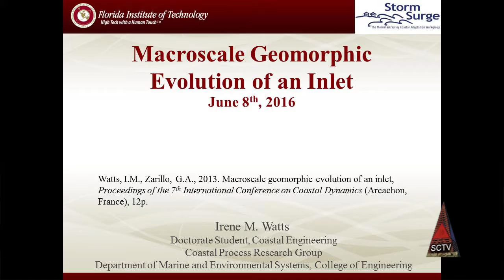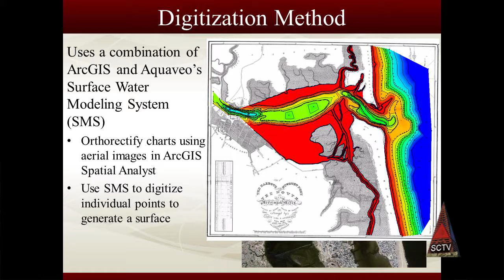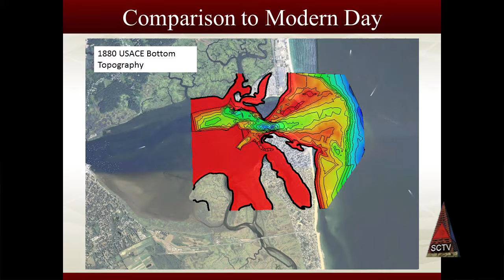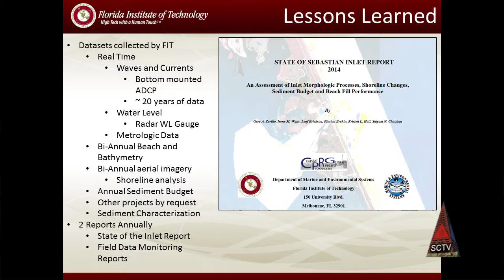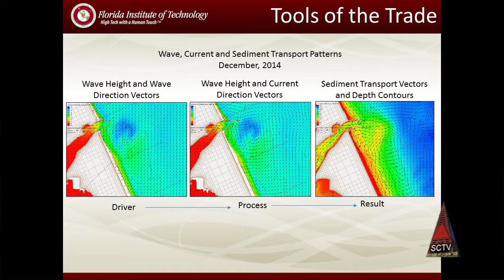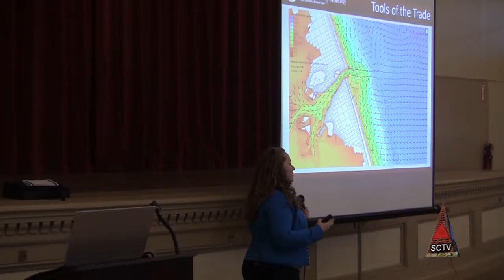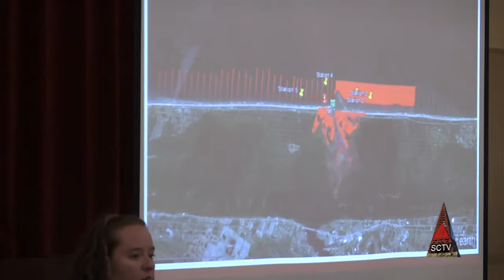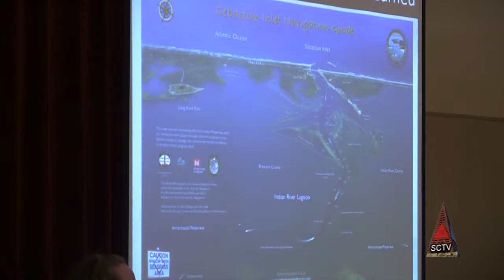Storm Surge Evolution of an Inlet